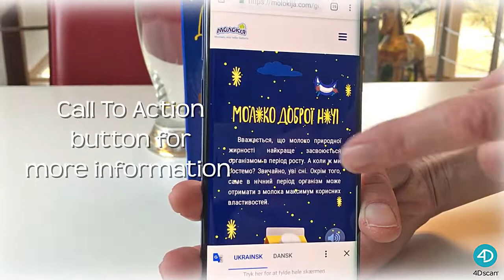Amazing 4Dscan® Augmented Reality on Elopak milk packaging - Worth Keeping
The milk comes alive and adds a Call To Action button for more information. Молоко Доброї ночі (Molokija) an Ukrainian Milk. AR by 4Dscan® |Worth Keeping